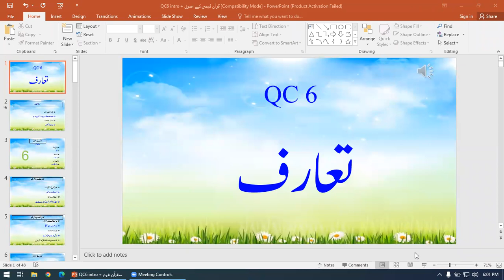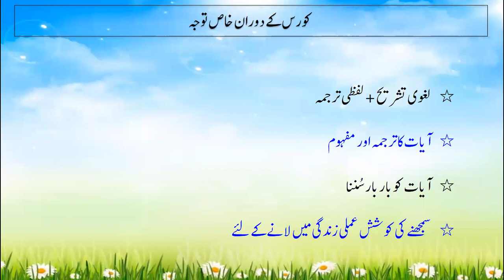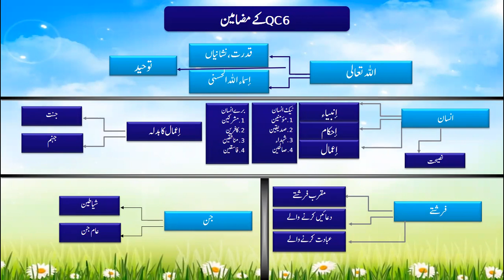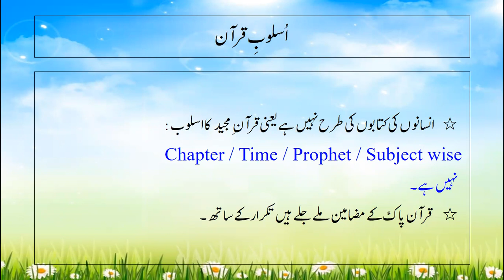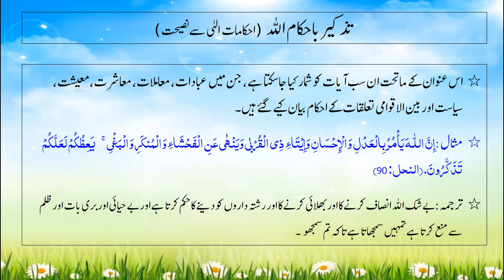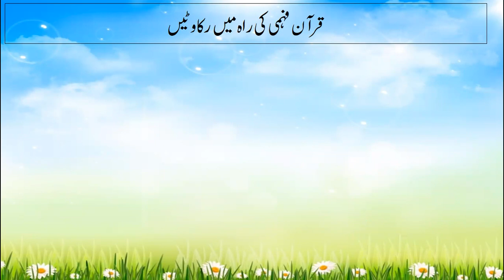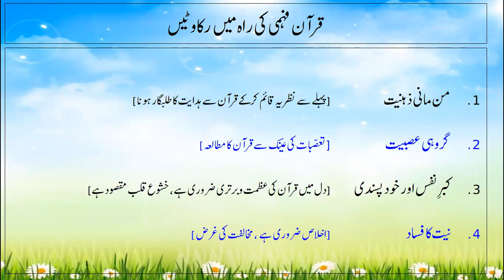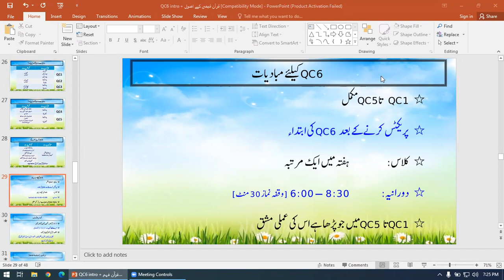QC6 Intro Session - June 30 2022